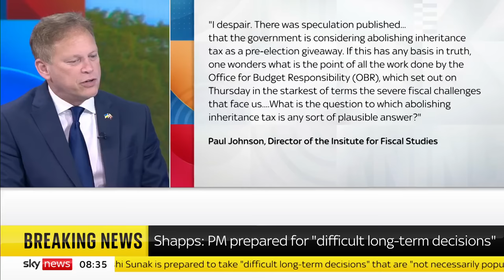HS2: 'Money is not infinite', says Grant Shapps as northern HS2 rail line set to be scrapped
The planned railway - announced by the last Labour government but backed by successive Tory administrations - is intended to link London, the Midlands, and the North of England, but has been plagued by delays and rising costs.

Speaking to Sky's Trevor Phillips, the former transport secretary said the prime minister was "prepared to take difficult long-term decisions."